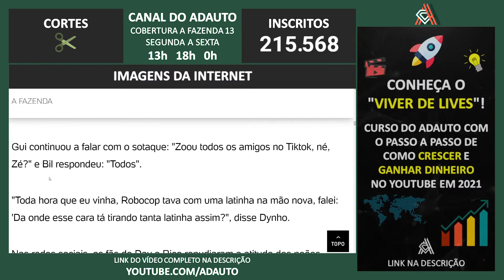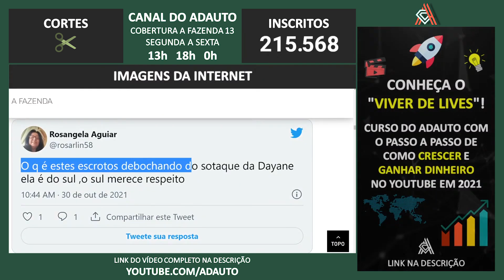A FAZENDA 2021: Dynho, Gui Araujo e Bil imitam sotaque de Dayane na Fazenda 13 e fãs pedem respeito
📬 Envie presentes para o canal:
A/C: Adauto